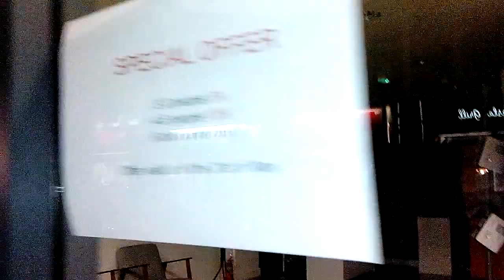3D Printing in LONDON - Make Your 3D Printed Minime - NEW Technology -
Hey there!!!
Walking on Queensway, London, I found this particular shop, where you can actually: Make your 3D printed Minime! It's a kind of  "photocopy"  of yourself printed in 3D!
Have a look how awesome is this!